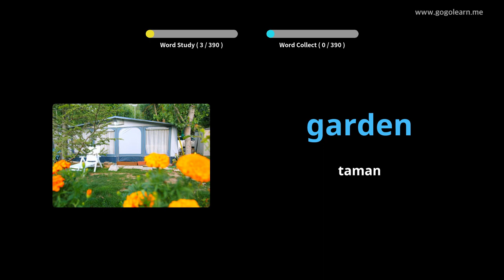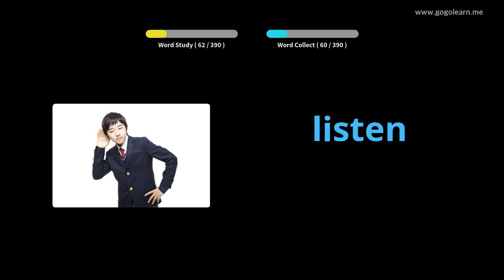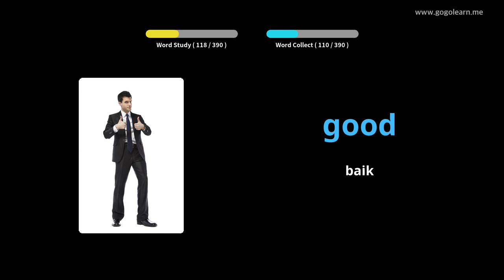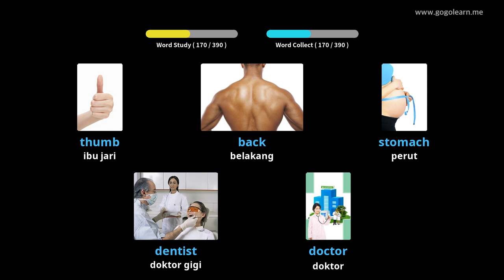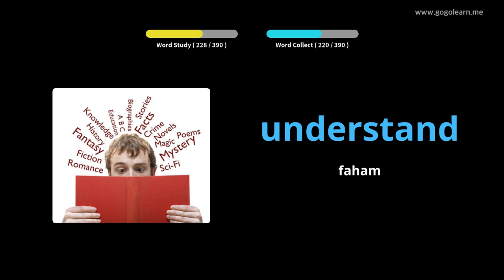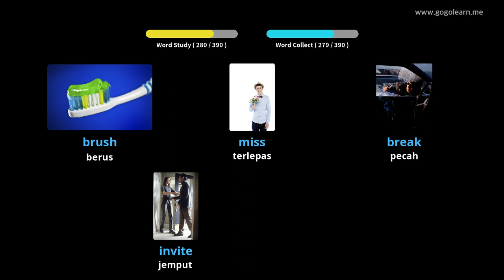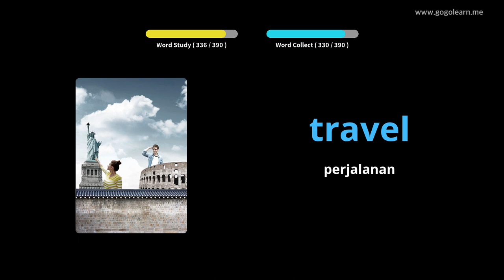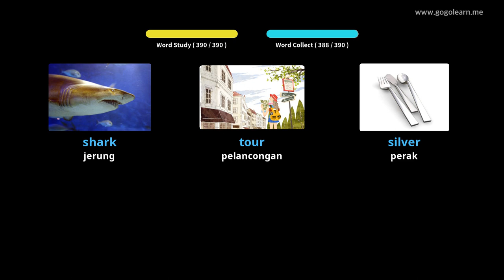Kanak-kanak Asas Kanak-kanak Bahasa Inggeris |Golearn